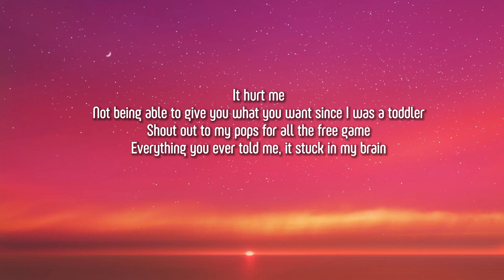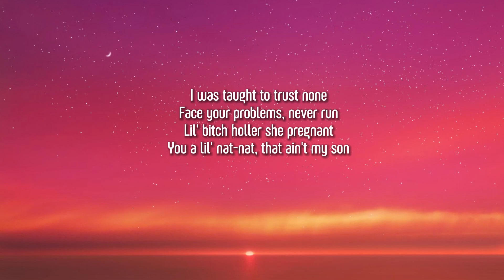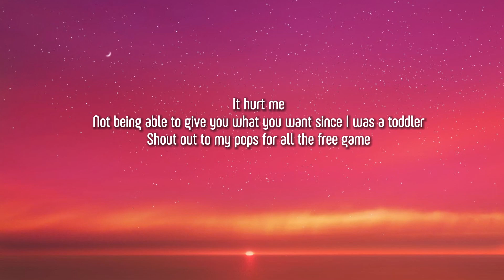Painting Pictures (Lyrics) - Superstar Pride